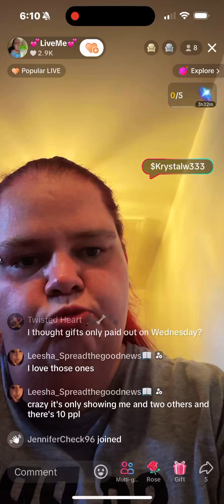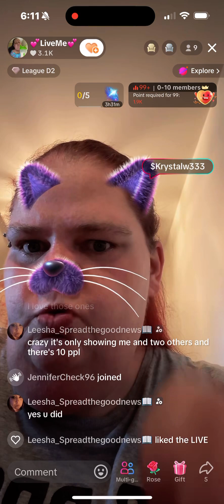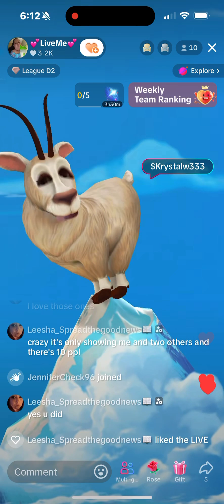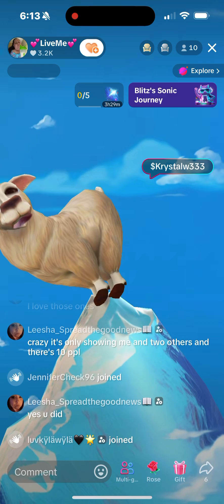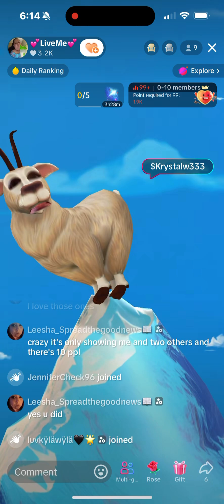LiveMe Needs $11 9/06/24